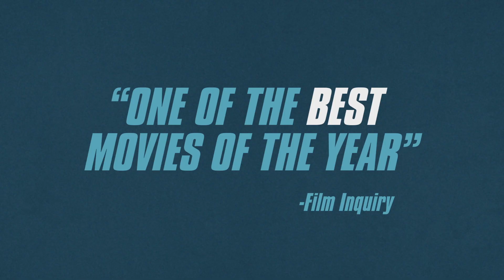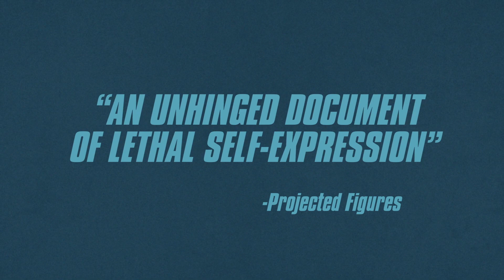I Blame Society (2020) HD MOVIE TRAILER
I Blame Society (2020)
Comedy

A struggling filmmaker realizes that the skill set to make a movie is the same to commit the perfect murder.